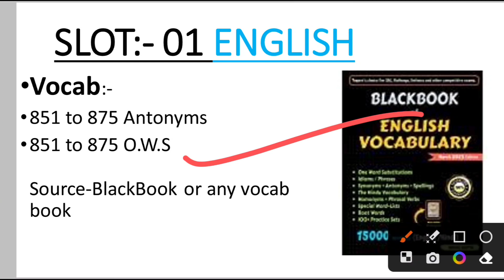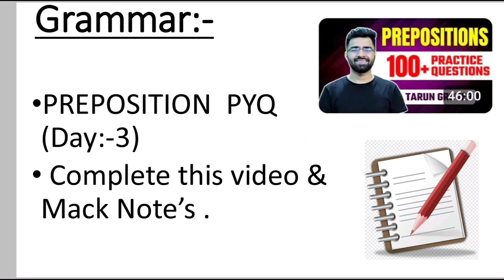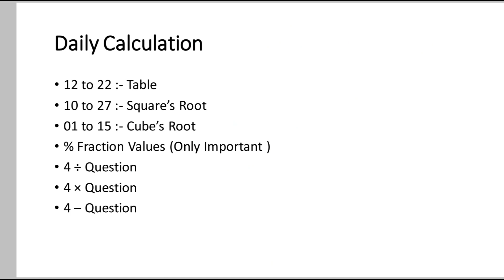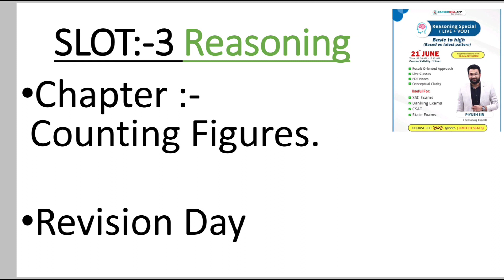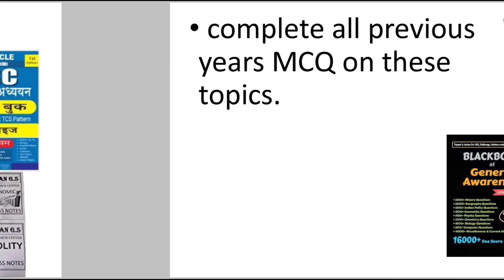Day:- 46 Target 🎯For SSC CGL 2024 | Free Classes, 📚Books &📄 PDF